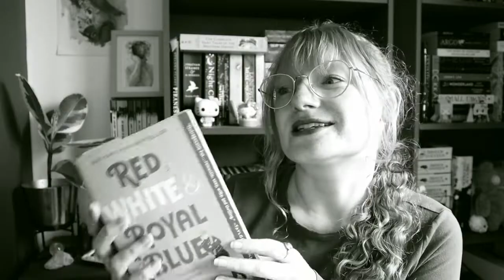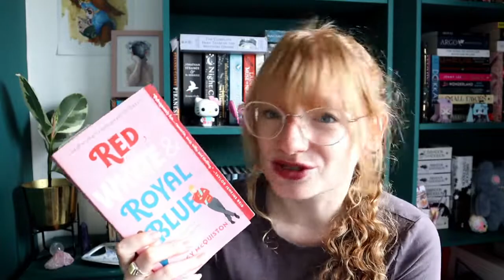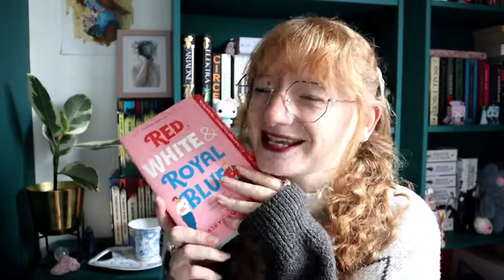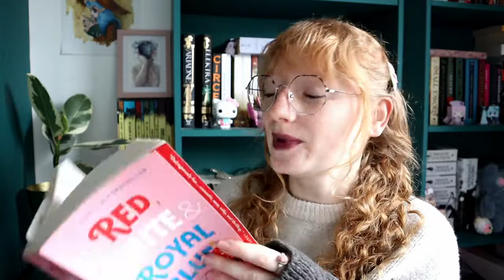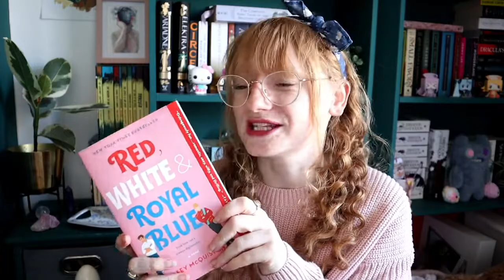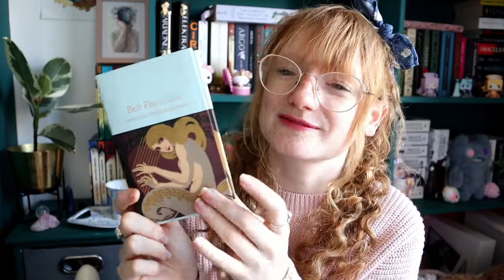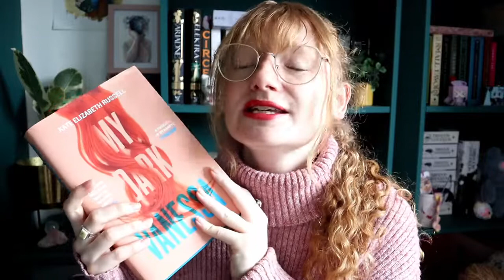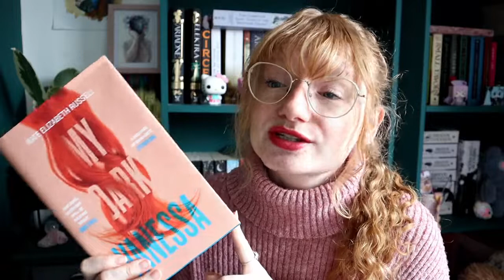Weekly Reading Vlog - Rereads & Dresses - Reading Nymph - Booktube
A week full of rereads! (& dresses & my birthday) in this weekly reading vlog!

Amazon Wishlist